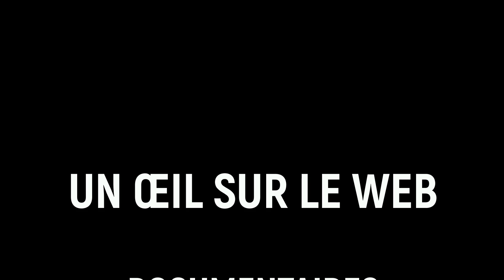L'ARGENT DES GÉNÉRATIONS FUTURES-LE REGARD MENAÇANT DE CLAUDIA SASSOU À CLÉMENT MOUAMBA